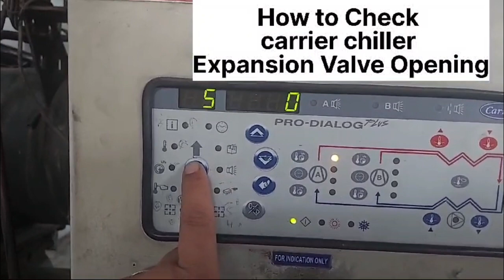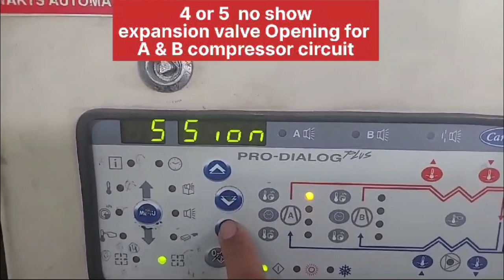How to start and Stop /Carrier Chiller Operation. Very Important video for HVAC Operator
Controls, Start-Up, Operation, Service
and Troubleshooting+
How to Check Expansion Valve Operation and Percentage